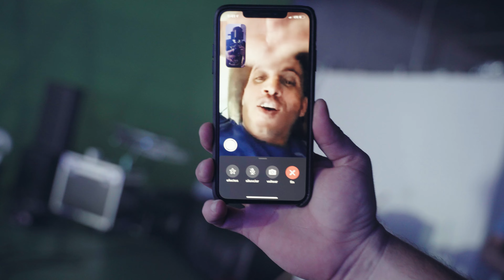Chacal Mami Behind Scenes